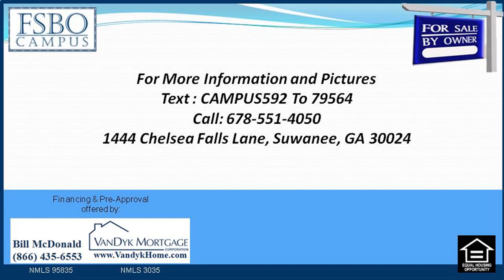3 Bedroom Home for sale near Peachtree Ridge High School in Suwanee GA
3 Bedroom Home for sale near Peachtree Ridge High School in Suwanee GA

3 Bedroom Home for sale near Peachtree Ridge High School in Suwanee GA

Lovely home with 3 side brick, persons elementary school/hull middle school/pec here ridge high school.

for Pre-Approval call Bill McDonald at VanDyk Mortgage Corp at Maple Grove Dr Ste 202 Crossville TN 38555

3 Bedroom Home for sale near Peachtree Ridge High School in Suwanee GA

3 Bedroom House for sale near Hull Middle School in Suwanee GA :
00:00:05  3 Bedroom Home for sale near Peachtree Ridge High School in Suwanee GA
00:00:21  3 Bedroom Home for sale near Duluth High School in Suwanee GA
00:00:38  3 Bedroom House for sale near Hull Middle School in Suwanee GA
00:00:55  3 Bedroom House for sale near Parsons Elementary School in Suwanee GA
00:01:12  3 Bedroom Home for sale near Duluth High School in Suwanee GA

10/28/2014